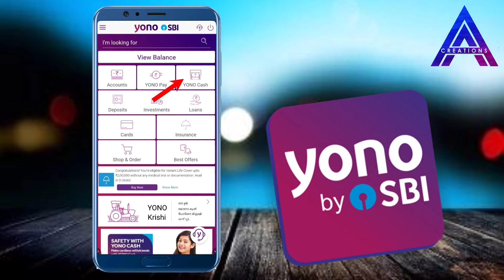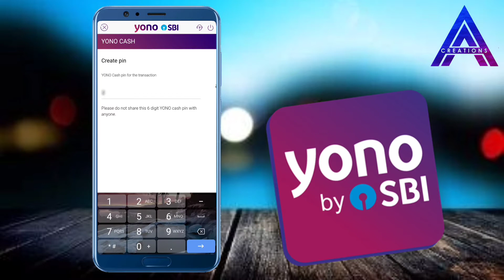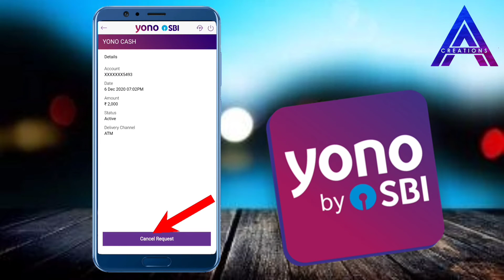SBI yono cash withdrawal without atm card in tamil | ATM card இல்லாமல் பணம் எடுப்பது எப்படி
SBI yono cash withdrawal without atm card in tamil

Hello friends, Welcome to "ARASU AYSHU CREATION" I created this channel on  May 20, 2020 , My Channel motivation is Easy to Understand A - Z, Tech Videos, Electrical tricks & tip, beauty tips, Health tips in Tamil, and Get Latest Tech Updates in Tamil , Also We do Tips and and also Innovation. also Green Screen effects, Neon light effects, motion animation graphics I wanted each and every Individual whoever is interested in technology to be able to understand it in the easiest possible way.

மேலும் உங்களுக்கு எது போன்ற வீடியோகள் வேண்டும் என்பதை கமெண்ட் - ல் குறிப்பிடவும்.

AA
CREATION